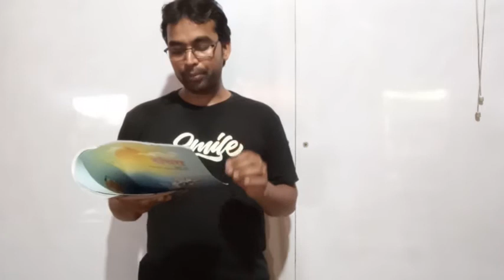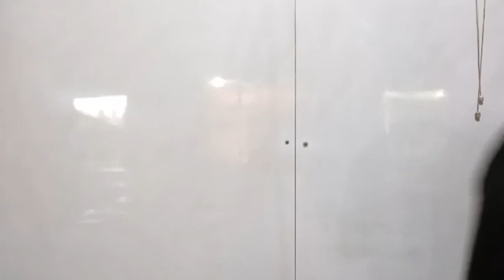NCERT class-7 chapter-3 sanskrit रुचिरा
NCERT class -7 रुचिरा chapter-3